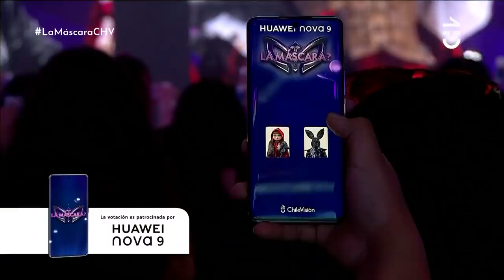Capítulo 10 | ¿Quién es la Máscara? - GRAN FINAL| Temporada 3🎭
MASKED SINGER CHILE - 19 ENERO 2021 | ¿Quién es la Máscara? no se detiene y comienza la tercera temporada con doce nuevos famosos por descubrir.

Maca Pizarro, Cristián Riquelme, Mane Swett y Cristián Sánchez están listos para encontrar a la celebridad tras la máscara.